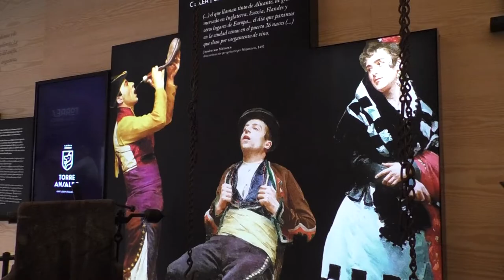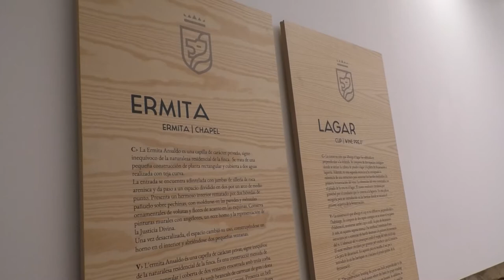Sant Joan inaugura como centro cultural la restauración de Torre Ansaldo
Con la actuación de la Colla de Dolçainas Sargantana y el Grupo de Metales de la Sociedad Musical La Paz, Sant Joan d’Alacant ha presentado la transformación del Centro de Interpretación de la Huerta Alicantina y la Música ‘Torre Ansaldo, declarado Bien de Interés Cultural.